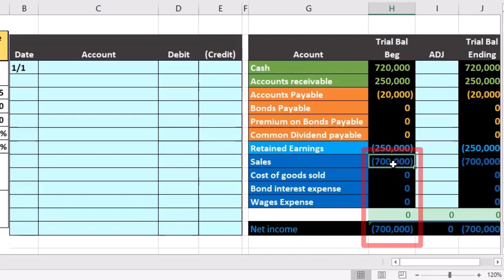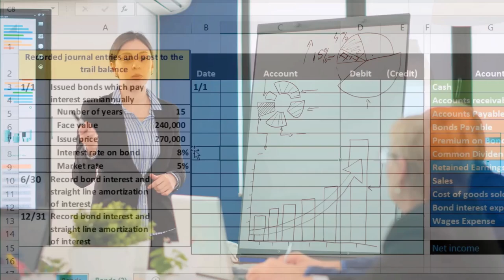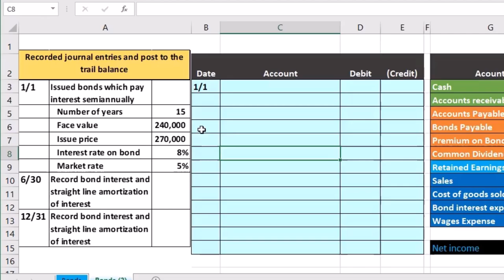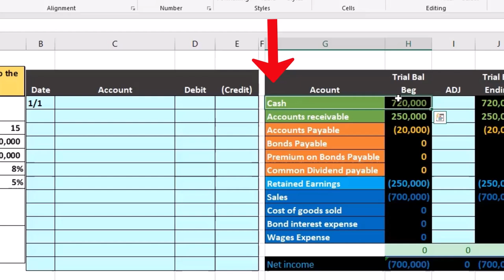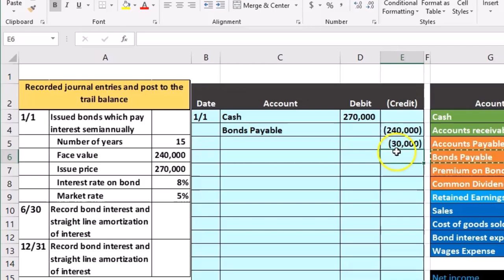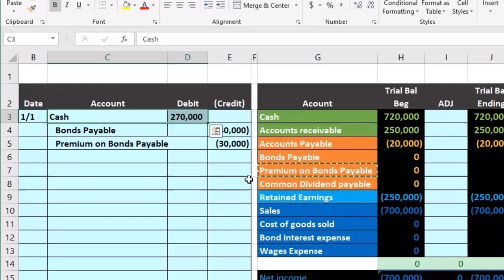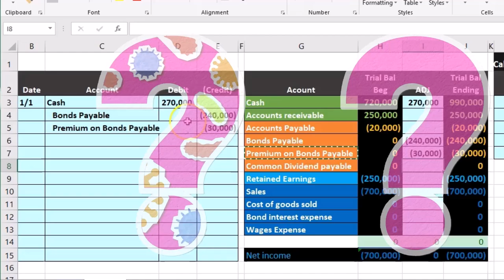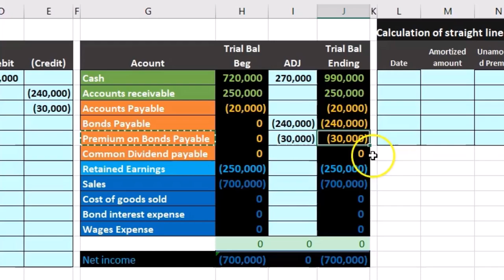Emisión de bonos con prima 50 Contabilidad financiera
Emisión de bonos con prima
Contabilidad financiera